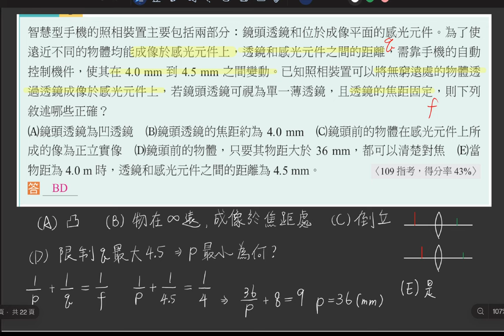3-4 講義p147 例3